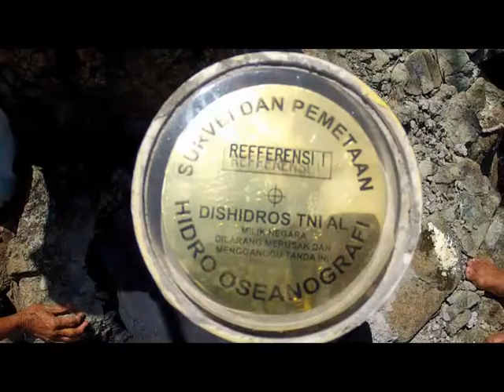kawe island raja ampat